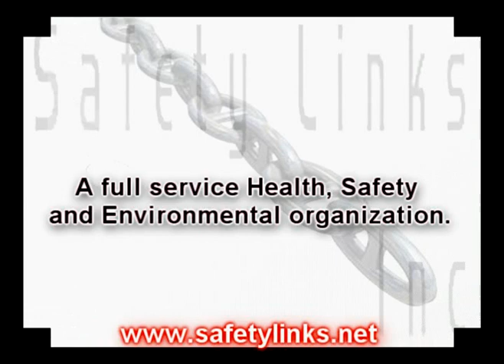Forklift Operator Course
Our interactive Forklift Operator session is designed to meet and exceed the OSHA requirement for powered industrial truck operator training. In addition to providing the "classroom" training presented in the first portion of this course, each operator will receive a "hands-on" demonstration and an evaluation of their skills and adherence to the safe operating procedures covered in the program.